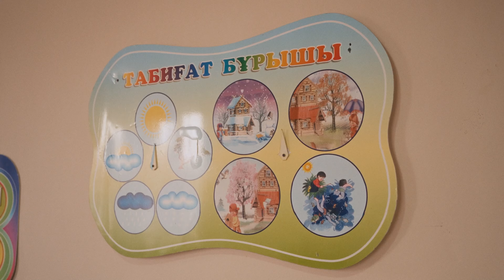Кепілдікке достықтарын қойған құрбылар кәсіпке несиені қалай алды?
«Біздің кепілдік — достық!» Алматы облысында кәсіптерін дөңгелетіп отырған «Арумисс» тобының ұраны осындай.

Бұл топтың тарихы 2018 жылдан басталады. Шолпан Амирова, Айгүл Нұрғали, Айнұр Құланчиева мен Айгүл Жұмағали «KMF-Достар» арқылы микрокредит алып, әрқайсысы өз кәсібін бастаған.

Шолпанның қазір балабақшасы бар, қарамағында 10 адам жұмыс істейді. Айгүл Нұрғали микрокредитті мал шаруашылығына жұмсап, ірі қара мал мен жылқы өсіріп отыр. Айнұр да мал шаруашылығымен айналысады: 5-6 бас малды жүзге жеткізген еңбек озаты деуге болады. Ал Айгүл Жұмағали жекеменшік дүкен ашып, ауылын азық-түлікпен, басқа да қажет заттармен қамтамасыз етіп отыр.

Олардың айтуынша, «KMF-Достар» өнімінің басты артықшылығы — кепілге мүлік қою қажет емес. Ең бастысы — топ мүшелерінің өзара сенімі мен достар алдындағы жауапкершілік.

«KMF-Достар» топтық қаржыландыруы туралы толығырақ kmf.kz сайтынан немесе 7474 номеріне хабарласып білуге болады.